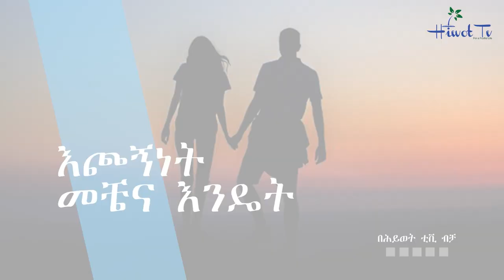ጋብቻና ቤተሰብ ተግባቦት ክፍል አንድ